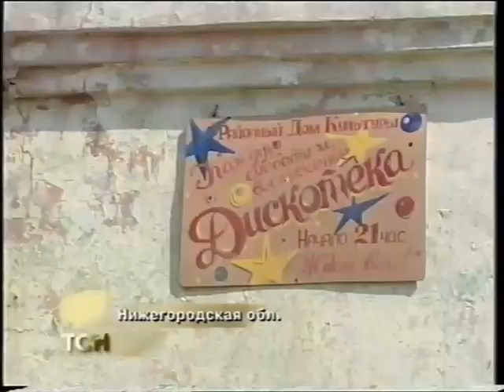ТСН. "Новости дня". Посёлок Сосновское. Храм Vs Клуб. Август 1998 года.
Репортаж из Нижегородской области для программы "Новости дня". Август 1998 года. В посёлке Сосновское Нижегородской области закрыли дом культуры, который располагался в храме. Здание вернули церкви. За возвращение храма проголосовали всем посёлком. Но теперь все скучают по клубу, особенно молодёжь.

Информационная служба ТСН выпускала свои информационные программы на канале ТВ-6.

Корреспондент - Анна Потагина (Анна Круглова). Ведущая в студии - Наталья Эфруссии.